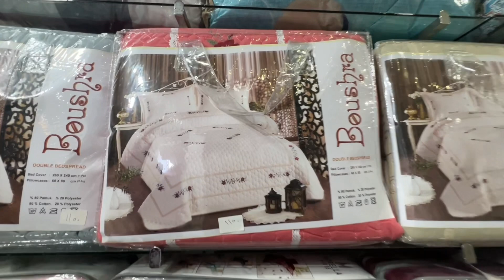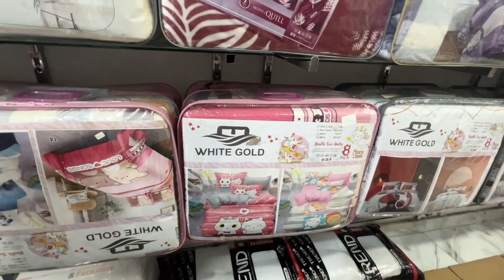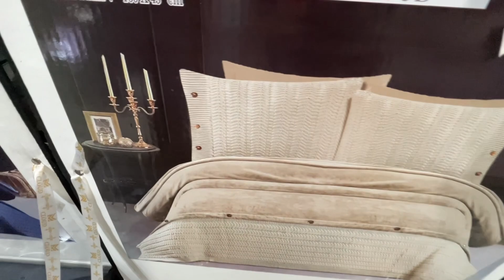مكان جديد بسعر 20جنيه🔥